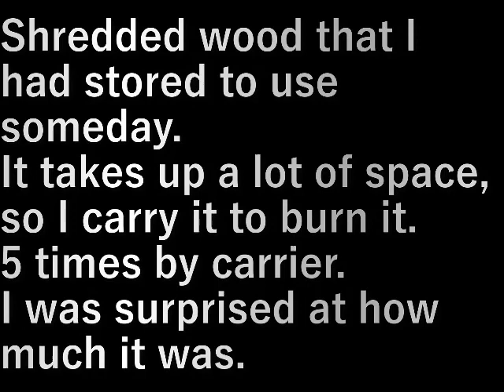焚物運び Carrying trees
いつか使おうと貯めていた細切れの木材。
場所を取るので燃やすため運びます。
運搬車で５回。
こんなにあったんや自分でもびっくり。

Shredded wood that I had stored to use someday.
It takes up a lot of space, so I carry it to burn it.
5 times by carrier.
I was surprised at how much it was.

設備屋の適当田舎暮らし